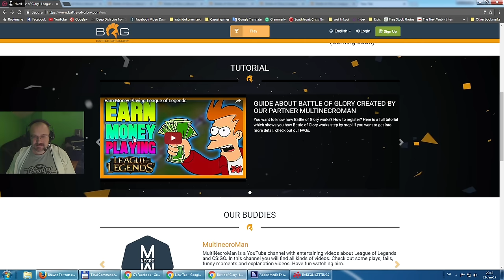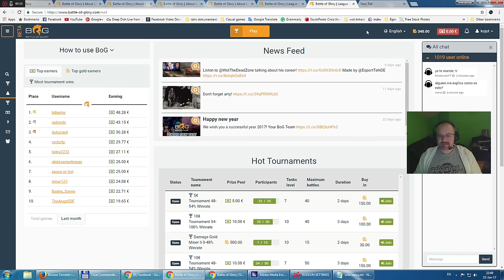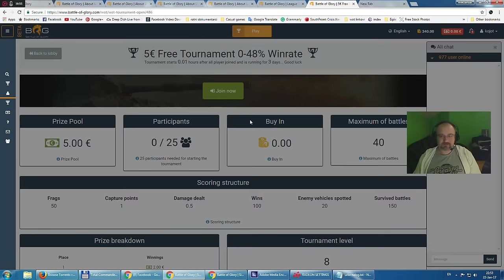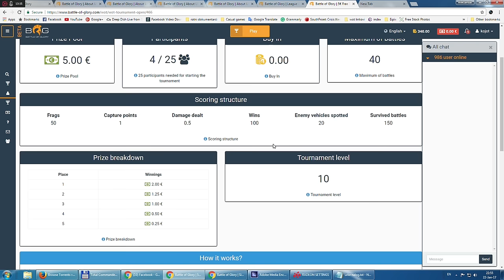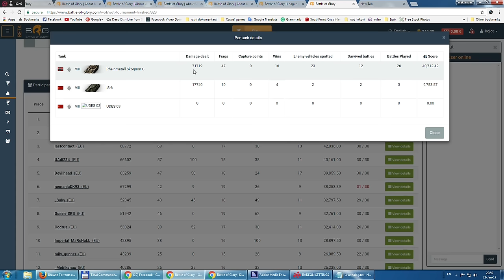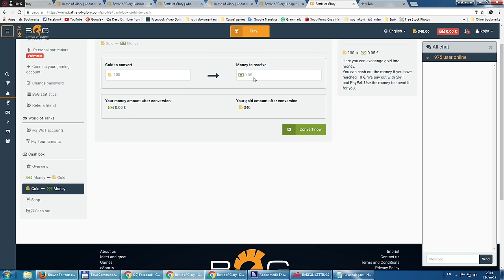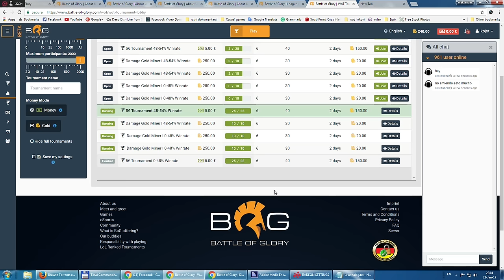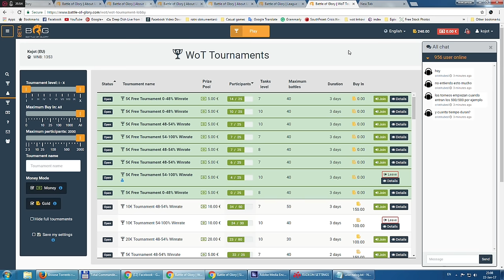Kako da igrate WoT i zaradite pare? (važi za random bitke) - Battle of Glory!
Kojot je nedavno imao prilike da testira Battle of Glory platofrmu i za sada su njegovi utisci pozitvni. Dosta ljudi igra njihove turnira i za sada su svima isplatili nagrdne koje su osvojili. Upravo zato je i rešio da napravi ovja mali vodič, kako se treba registrovati na Battle of Glory, šta je sve potrebno da bi ste se povezali, kako funkcioniše i kolike su nagrade.